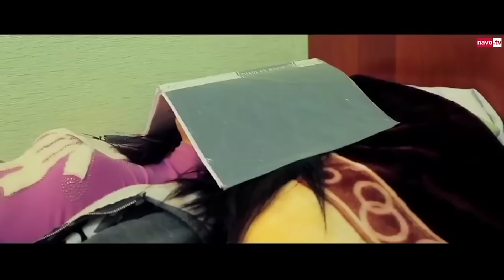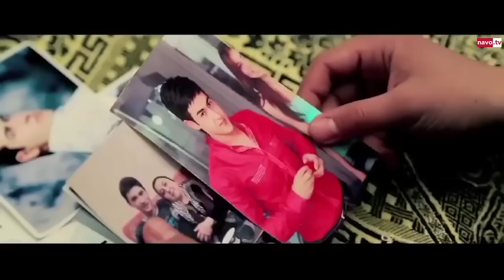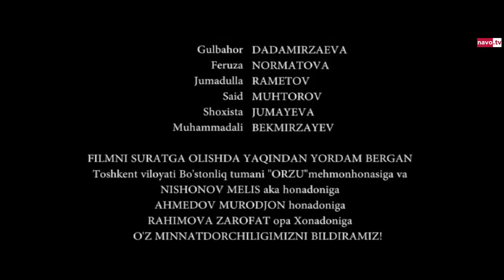Адрес моей любви (узбекфильм на русском языке)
Автор сценария и Режиcсёр: Нусрат Абдурасулхон
В ролях: Улуғбек Абзалов, Нилуфар Отабекова, Адиз Ражабов, Мухаммадисо Абдухаиров, Гулбахор Дадамирзаева, Феруза Норматова.